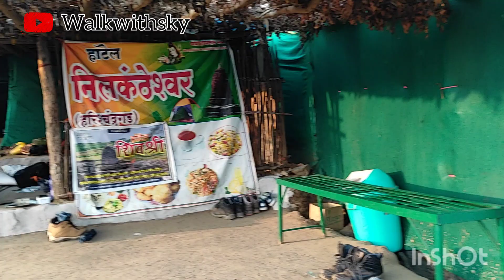HARISHCHANDRAGAD TREK | NIGHT CAMPAIGN | FULL ROUT